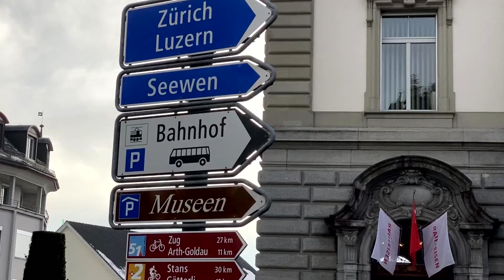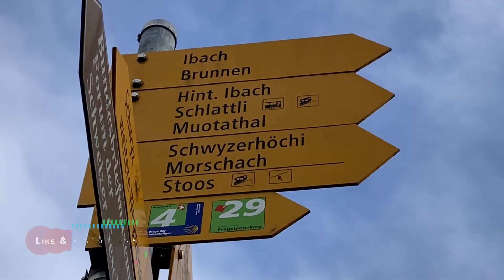How To Build A Switzerland in Minecraft 🇨🇭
Seewen is a town in the district of Schwyz, itself in the canton of Schwyz in Switzerland. It lies somewhere in the range of 2 km (1.2 mi) toward the west of the town focus of Schwyz, and close to the shore of Lake Lauerz. The outfall stream of the lake, the Seeweren, goes through the town while heading to join the Muota river.

Aeronautical view from 500 m by Walter Mittelholzer (1923)
Schwyz railroad station, on the Gotthard rail line, is situated in Seewen. The A4 motorway passes just toward the west of the town, and an adjoining motorway intersection gives admittance to it.